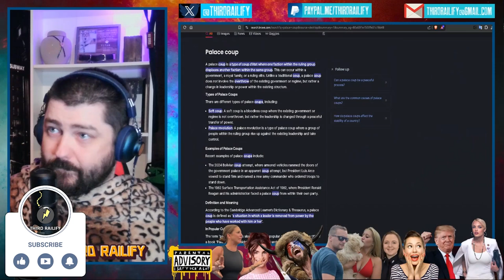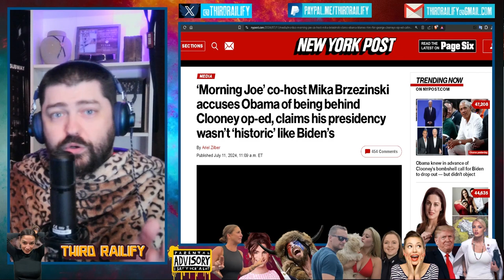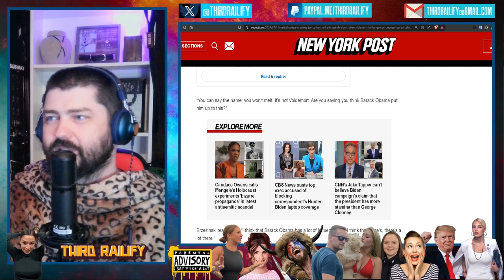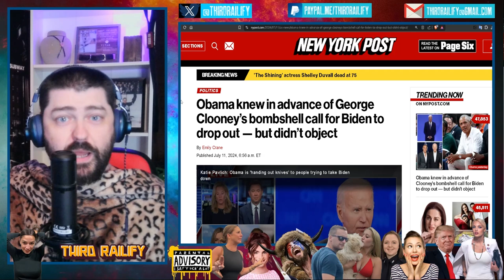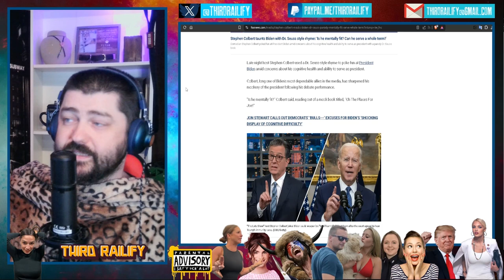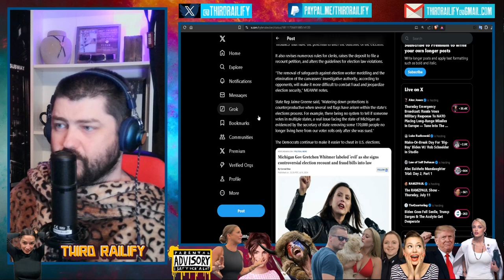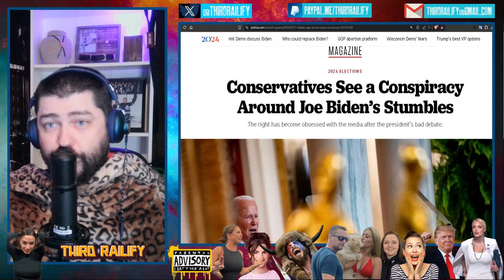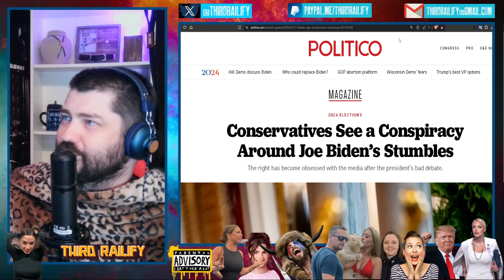The American PALACE COUP is underway with OBAMA leading the charge, Its knives out for BIDEN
The American PALACE COUP is underway with OBAMA leading the charge, Its (figurative) knives out for BIDEN as the Dems want him out of office and off the ticket.